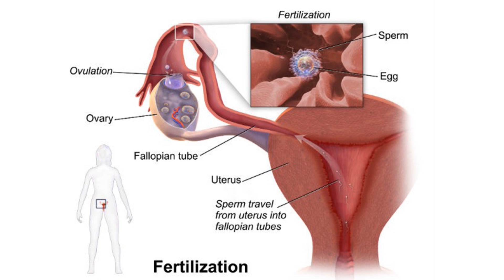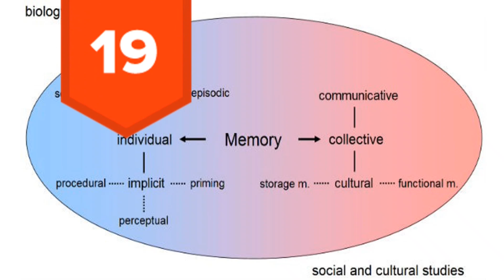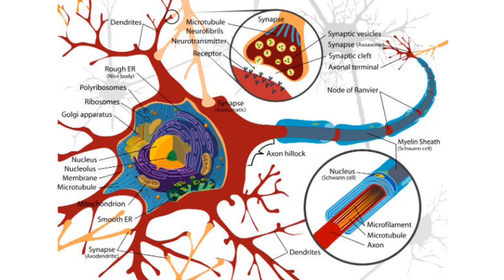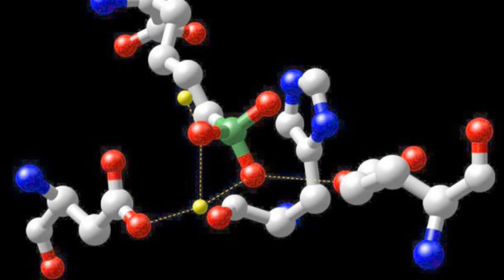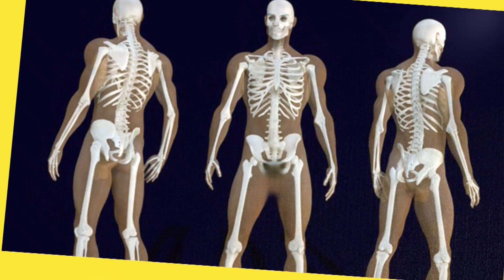25 Amazing Facts About The Human Body You May Not Be Aware Of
How familiar are you with your body? The human body is a marvel of evolution that amazes scientists on a consistent basis. And why wouldn’t it? Though in many ways we are similar to other lifeforms on our planet, the human is a unique animal with traits and capabilities unrivaled in the animal kingdom. Our bodies’ unique and sometimes bizarre physiology is a testament to this. From being the only animal with the ability to cry emotionally to possessing superhuman strength (enough to even lift cars), these are 25 Amazing Facts About The Human Body You May Not Be Aware Of.

Did you know this about your body?

The largest cell in the human body is the female egg and ironically the smallest is the sperm cell. A woman’s egg is actually the only cell in the body that is visible to the naked eye.

When we are babies our head is one-quarter of the total length of our body, but by the age of twenty-five will only be one-eighth of its total length. This is because people’s heads grow at a much slower rate than the rest of their bodies.

It is estimated that the human body has about sixty thousand miles of blood vessels.

Teeth are the only part of the human body that can’t repair themselves.

Your eyes are always the same size from birth, but your nose and ears never stop growing.

The brain operates on the same amount of power as a ten-watt lightbulb, even while you are sleeping. In fact, the brain is much more active at night than during the day.

A recent study shows that memory can be affected by body position. Apparently, where you are and how you are positioned in your environment can drastically trigger memory.

While facial hair serves some purposes, the hair found on the rest of our body is practically useless and can be removed with few to no side effects.

We might consider it gross and clean it out every chance we get but earwax is necessary and serves as a shield for our ears.

Your nose can remember up to fifty thousand scents. Furthermore, women smell and identify scents better than men.

and more...

Sources for today's video can be found on our physical list